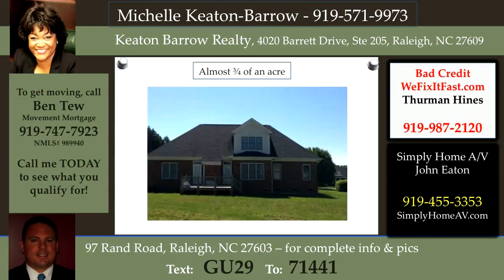Custom homes in Rand Meadows in Raleigh 27603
Custom homes in Rand Meadows in Raleigh 27603. This home boasts a total of 5 bedrooms (3 down and 2 up) plus a bonus room. Over 2800 square feet means there is plenty of room for everyone. 3 full bathrooms. Tons of upgrades such as hardwood floors, heavy chair rail and crown molding, 42" maple cabinets, etc. This custom home with 2 car garage sits on a very large lot and is conveniently located to shopping and highway. Custom homes in Rand Meadows in Raleigh 27603. All brick custom home in Rand Meadows Raleigh 27603. Custom home on 97 Rand Road in Raleigh 27603.